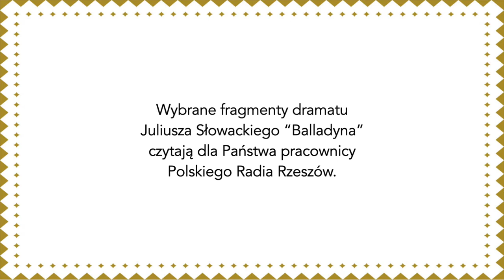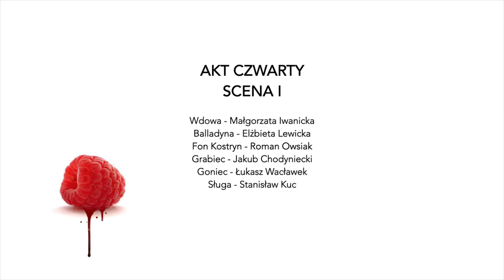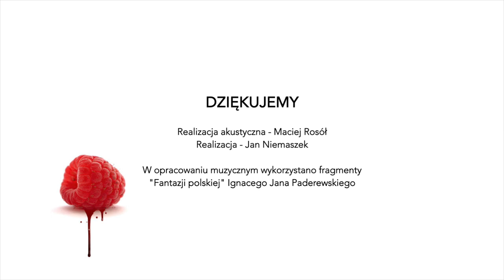Narodowe Czytanie "Balladyny" 2020 w Polskim Radiu Rzeszów - akt czwarty, scena I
9 edycja Narodowego Czytania literatury 2020, pod honorowym patronatem Pary Prezydenckiej. Wybrane fragmenty dramatu Juliusza Słowackiego “Balladyna” czytają dla Państwa pracownicy Polskiego Radia Rzeszów.

Akt czwarty, scena I

Wdowa - Małgorzata Iwanicka
Balladyna - Elżbieta Lewicka
Fon Kostryn - Roman Owsiak
Grabiec - Jakub Chodyniecki
Goniec - Łukasz Wacławek
Sługa - Stanisław Kuc